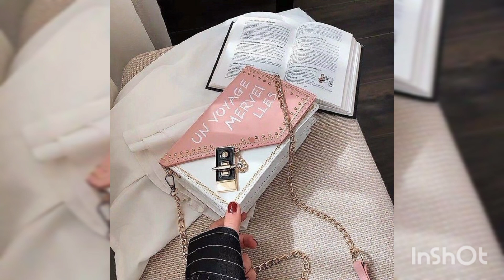Unique Style Hend Purse || Khubsurt Design Hend Purse &Naz Vlog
Unique Style hand Hend Purse
Khubsurt Design Hend Purse
By Naz Vlog